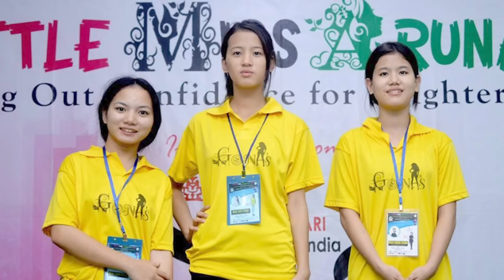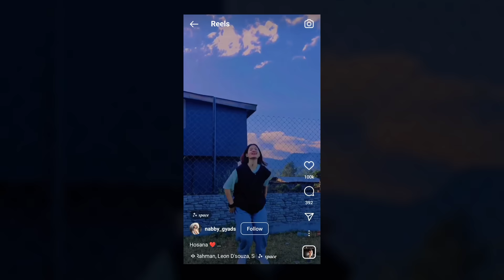Meet Nabby Gyadi | Content Creator from Arunachal Pradesh | Documentary Film. | HYPD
Meet Nabby, one of our youngest Creator-preneurs who has inspired an entire generation with her passion for Creation, and her hardwork to make sure she reaches the top. Because while the world sleeps in ignorance, it is Creators like Nabby who let everyone know that

Lights.Camera.Creator-Preneur is HYPD's initiative to make sure the voices of Creator-Preneurs are always heard. It's okay to not understand what Creators do and how they do it. But it is not okay to hate what you don't yet understand.

People who made this video a reality!
Creator-Preneur: Nabby Gyadi
Produced by: HYPD.
Direction & Cinematography: Nishant Dhanotia
Direction: Tarun Singh Mehta
Assistant Director: Prashant Kumar
Production Co-ordinator: Aditya Kumar, Kevin Sam
Written by: Aditya Kumar, Kevin Sam, Tarun Singh Mehta
Editing: Tarun Singh Mehta, Nishant Dhanotia
Sound Mix and Mastering: Yash Barse
Studio and Lighting: Tushar Dixit Films
Artist Management: Himanshi Nayyar
Interviewer: Pooja Newar
Make Up: Himashi Nayyar
Hospitality: Subin Jacob, Akshay Sagar